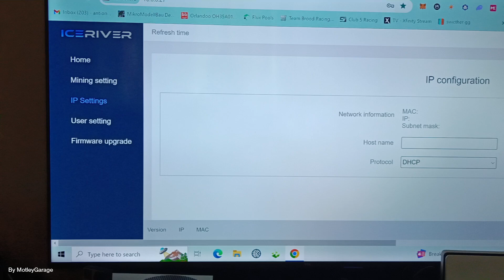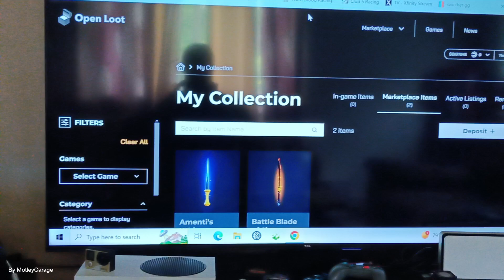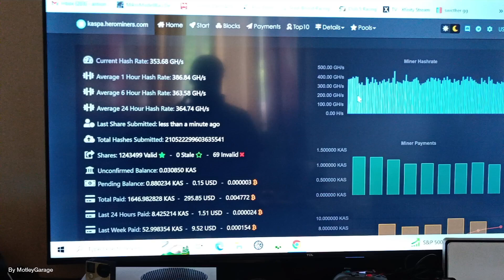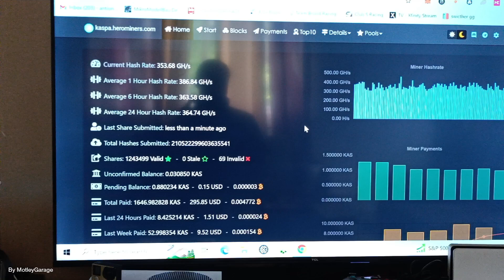kaspa Ks0 Ultra five days of ⛏️